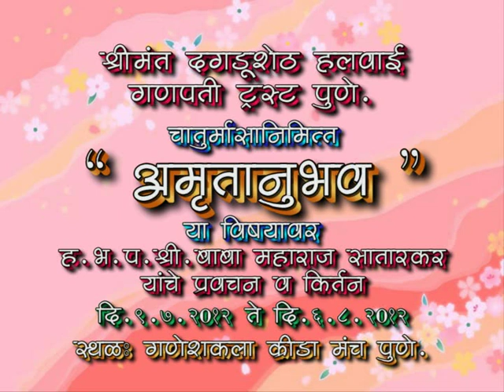SADGURU BABA MAHARAJ SATARKAR KIRTAN